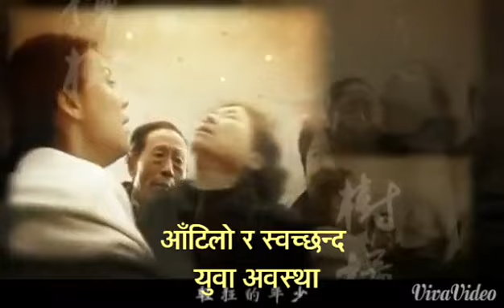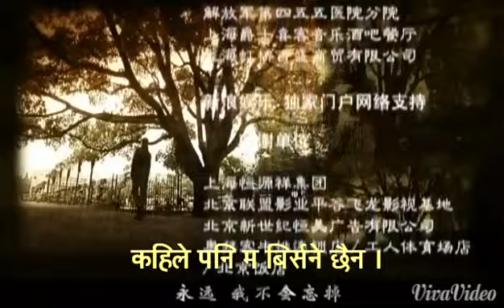Kapur ko rukh ending song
Popular Chinese drama serial kapoor ko rukh ending song with nepali subtitle